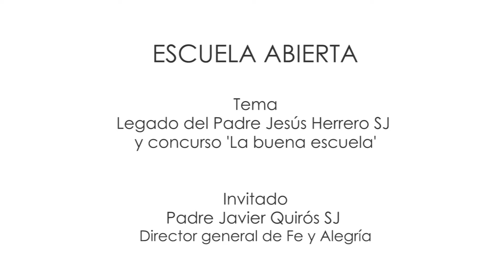Legado del Padre Jesús Herrero y concurso ¨La buena escuela¨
Invitado: Padre Javier Quirós SJ, director general de Fe y Alegría